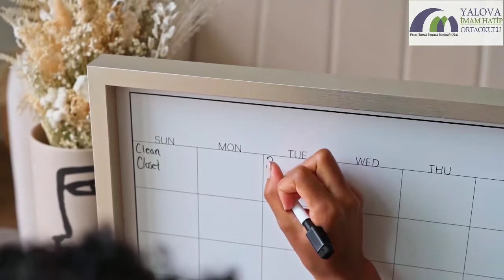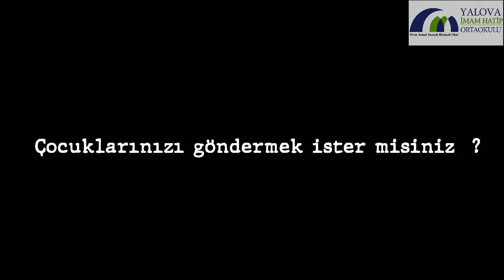ilkokul kuran eğitimi ve izcilik projesi yaz dönemi 2021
Yalova İmam Hatip Ortaokulu
Proje temalı yetenek merkezli okul